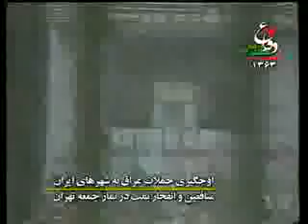Iran-Iraq War Documentary - 13.C